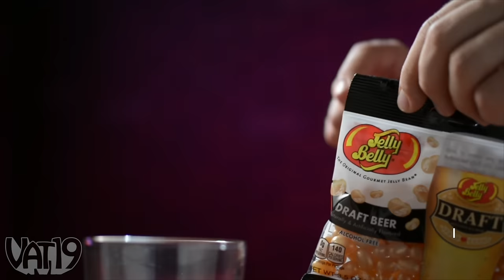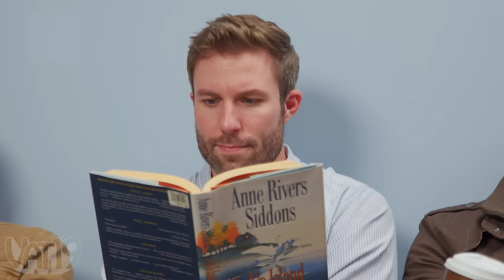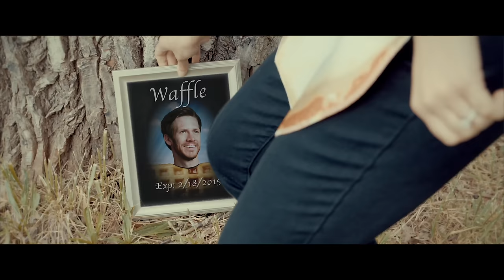10 Strange and Unique Candies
Giant gummies, breakfast lollipops, and more!

A handpicked selection of some of our most unique candies around! Find out why we love these gummies, jelly beans, cotton candies, and lollipops!